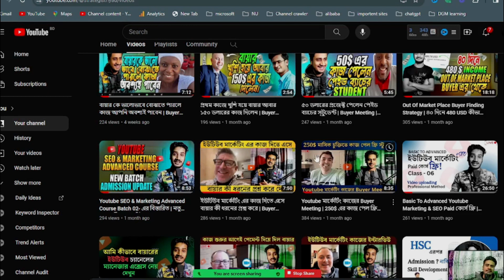Batch - 02 এর এডমিশন বার্তা। জয়েন হওয়ার সুযোগ পাবে আর মাত্র ১০ জন | Strategist Riyad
Batch - 02 এর এডমিশন বার্তা। জয়েন হওয়ার সুযোগ পাবে আর মাত্র ১০ জন | Strategist Riyadএই ভিডিওতে আমার কোর্সের দ্বিতীয় ব্যাচের এডমিশন এর বিষয়ে এবং ফ্রিল্যান্সিং সেক্টরে ইউটিউব মার্কেটিং টাকে নিয়ে কিছু স্ক্যাম এর বিষয়ে কথা বলার চেষ্টা করেছি যদি ভিডিওটি ভালো লাগে তাহলে চ্যানেলটি সাবস্ক্রাইব করে রাখতে পারেন

আমার সাথে কথা বলার জন্য আমার ব্যক্তিগত ফেসবুক প্রোফাইলে নক করতে পারেন